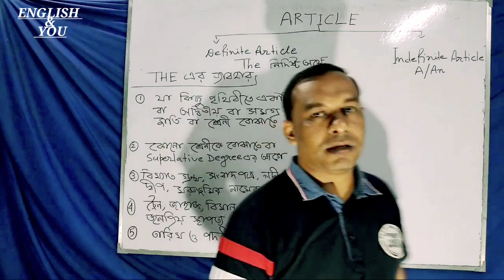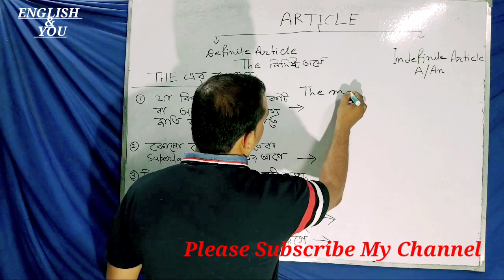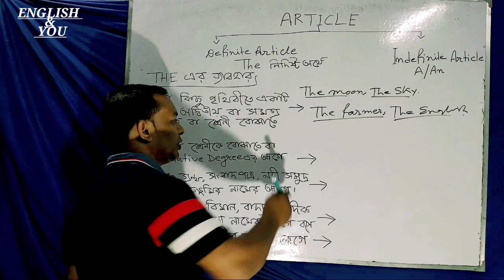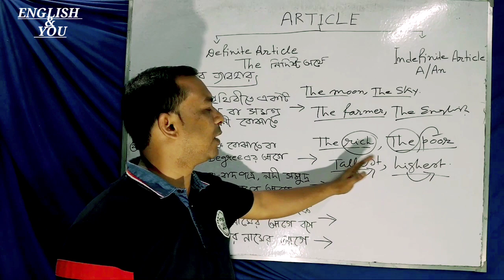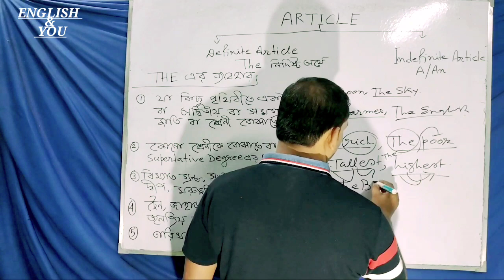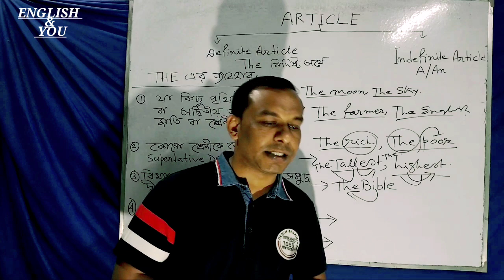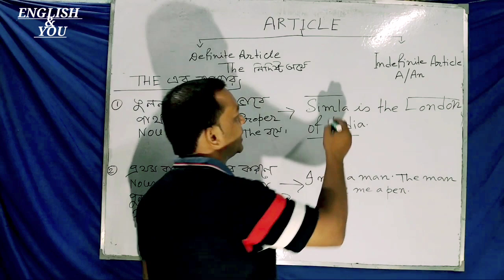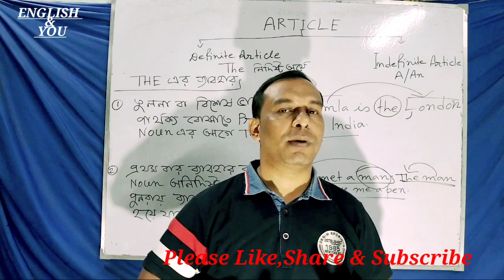Article In English Grammar | Article Class 3 to 6 | Article, Definite Article, Use Of The